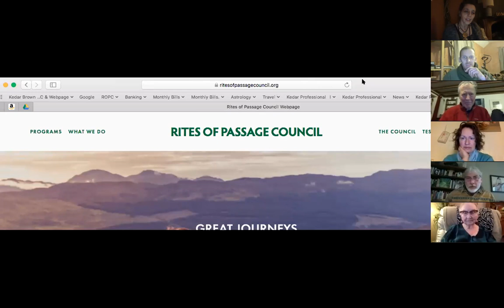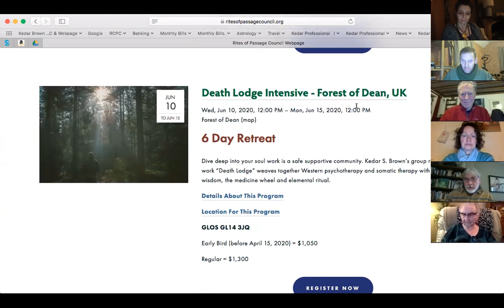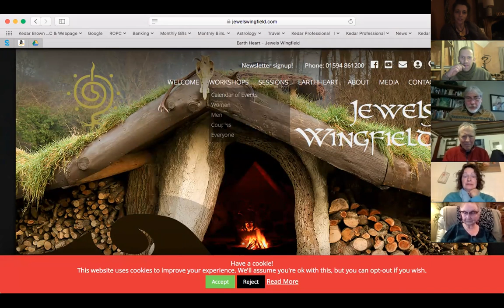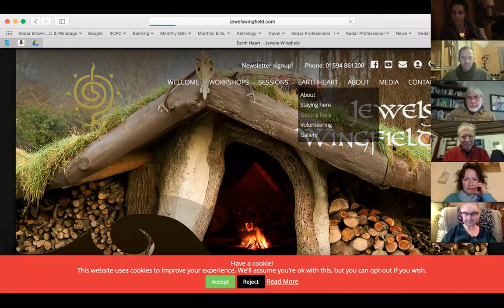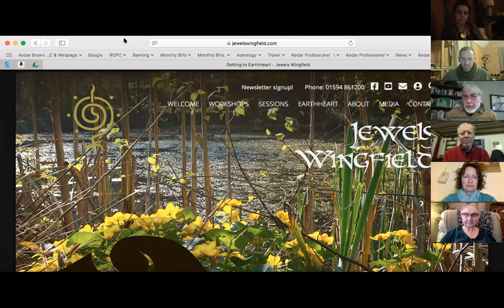Kedar Brown: What is a Death Lodge Healing Intensive?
A "Death Lodge" sounds intense... what is it, really? How might it be the key to unlock huge progress in your healing journey?

There is an old Celtic proverb that speaks to a relationships strongly rooted in our psyche; and in the memories of the landscape itself… rooted to those who have come before us… our grandmothers & grandfathers, inviting us to draw upon the knowledge that we are born from the love of thousands that seek to guide us into becoming ancestors ourselves that our great grandchildren can prayerfully lean into.

“What is broken in this world can only be healed from the other world and
what is broken in the other world can only be healed from this world.”

Together, we will draw upon our own stories to gather the
medicine of clarity, wisdom, healing and courage to live a more authentic and inspired life. Listen to this webinar to learn more about the process.